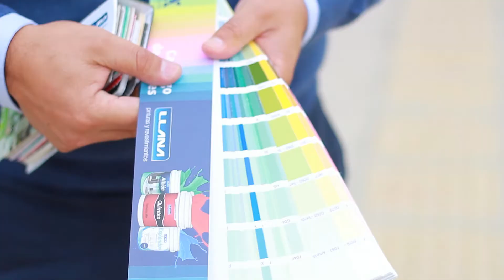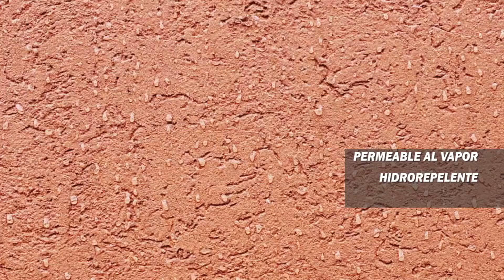Nuevo Revoque plastico QUIMTEX - REVESTIMIENTOS SF - Ramón González CTV (16-05-21)